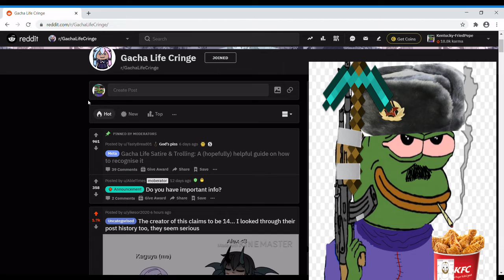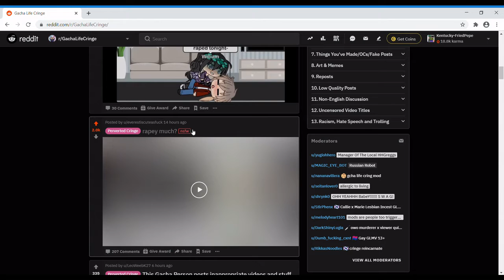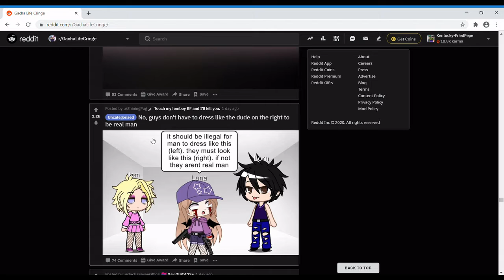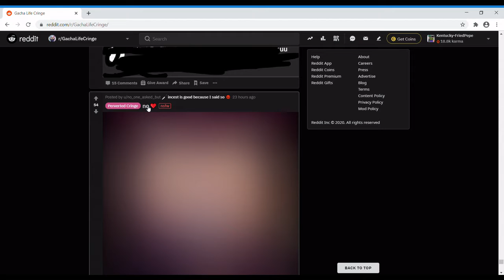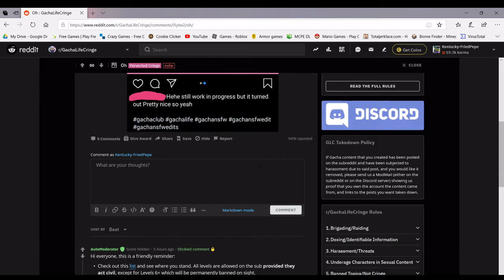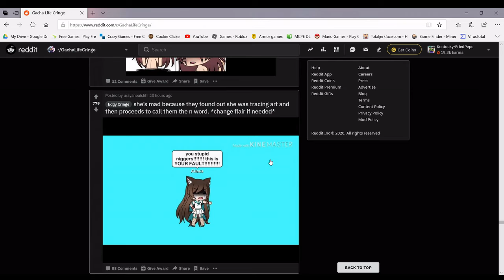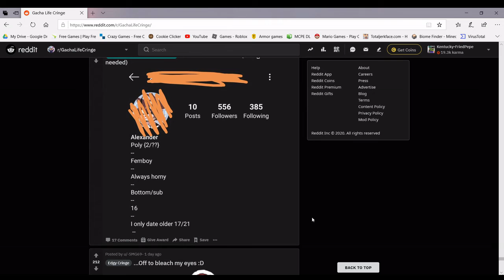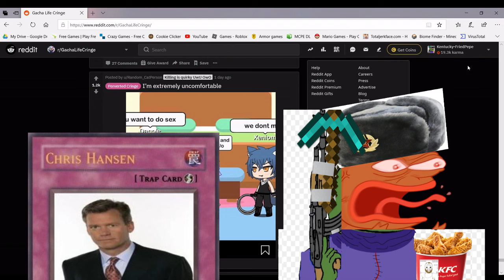A Look Into R/GachaLifeCringe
Today I explore the cursed subreddit r/GachaLifeCringe where I see some of the most disturbing and degenerate content that Gacha life has to offer most of it being made by literal kids!